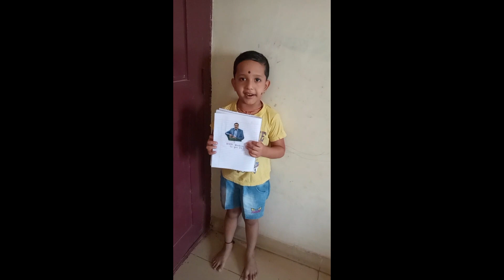Happy Birthday, Chairman Sir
Wish you many more happy returns of the day sir from Classic Family